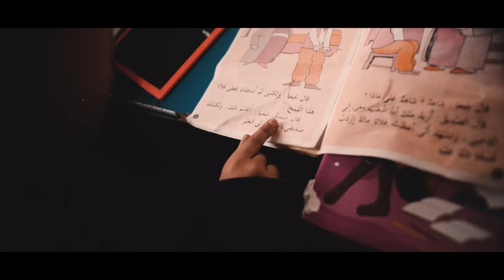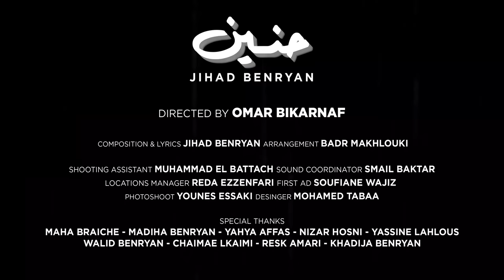Jihed Benryan- Hanin l 2023 l جهاد بنريان - حنين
- Lyrics and composition by Jihad Benryan
-Arrangement Badr Makhlouki
-Directed by Omar Bikarnaf
-Photo shoot Younes Essaki
-Designer Mohamed Tabaa
special thanks to Mohamed Farsi